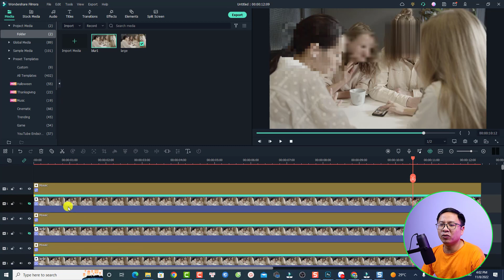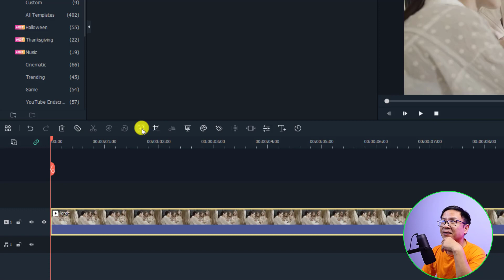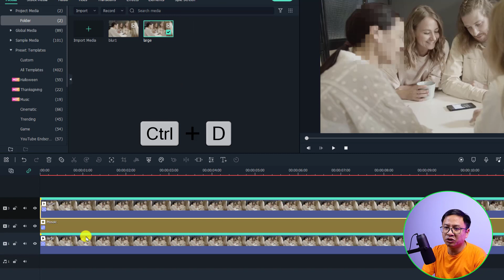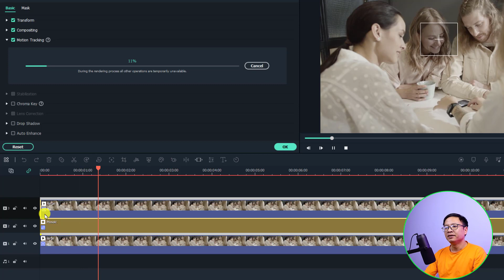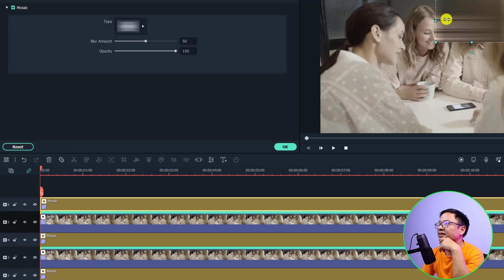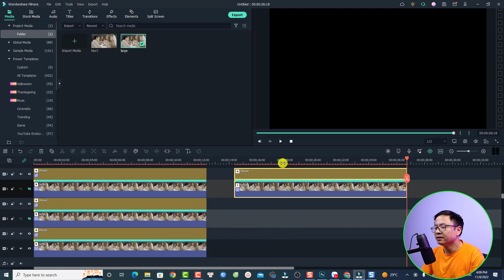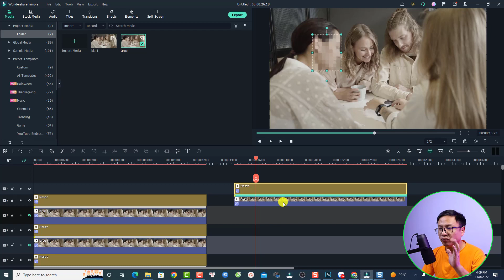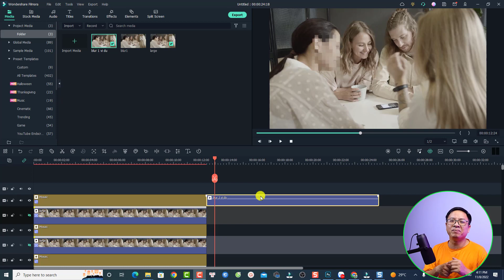Hiệu ứng làm mờ nhiều khuôn mặt với Filmora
Tham khảo dịch vụ của Elearning Supporter Tham khảo giá phần mềm Filmora 13 mới nhất ở đây đã nhé Trong video này mình sẽ hướng dẫn các bạn tạo hiệu ứng làm mờ nhiều khuôn mặt với Filmora.